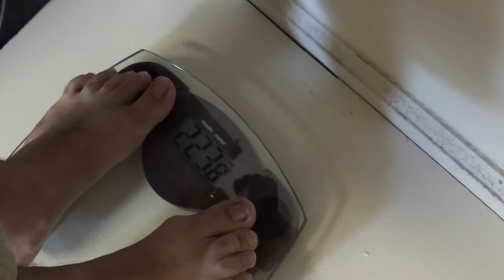The Average Joe (Episode 4): Fresh Haircut and First Weigh In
The Average Joe: Fresh Haircut and First Weight In

In this long awaited episode of the Average Joe, Joe finally decides to cut his ridiculous rat tail off that he has been rocking.  Also, Joe and Austin go to a few boutiques on their daily walk and Joe weighs in officially for the first time.